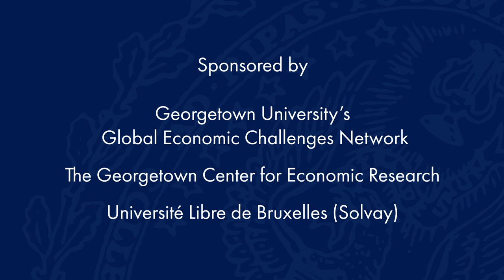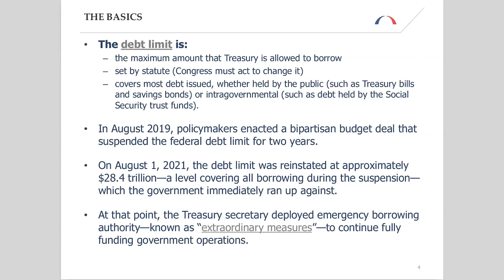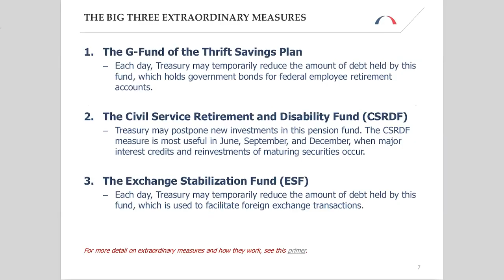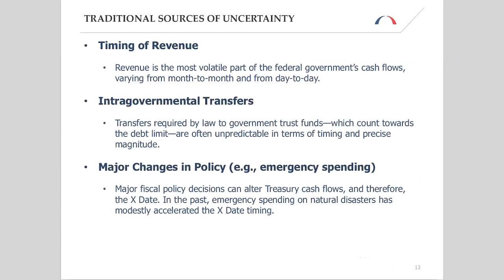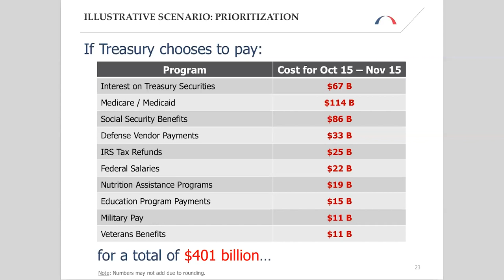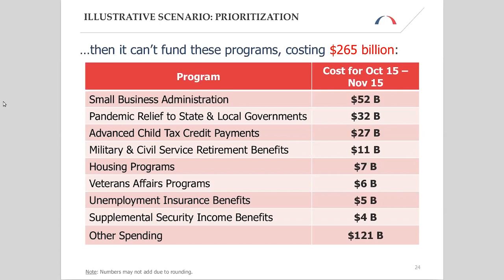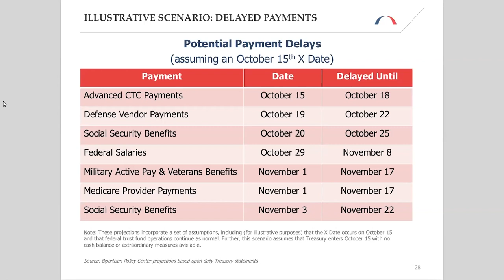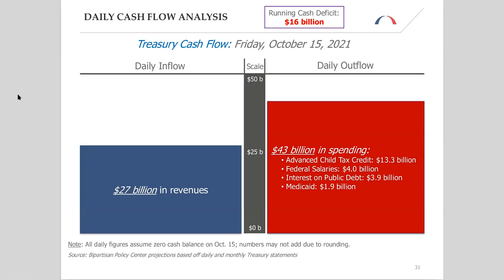The Looming Federal Debt Limit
October 1, 2021 | U.S. Treasury Secretary Janet Yellen has notified Congress that the Treasury will soon exhaust its cash on hand and extraordinary measures to operate under the debt ceiling. This means that if action is not taken on the debt limit, the Treasury will be unable to meet its financial obligations by mid-October, according to the Bipartisan Policy Center (BPC).
In this online webinar Shai Akabas, the director of economic policy for the BPC, will discuss why federal policymakers need to act in the coming weeks if they intend to ensure that all obligations of the U.S. government are paid in full and on time. Brian Madigan will moderate the conversation.